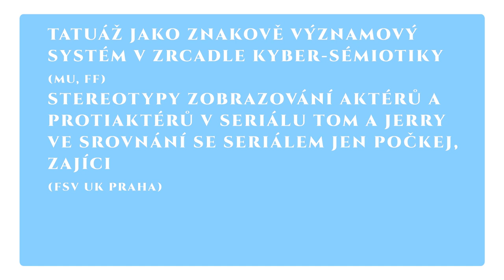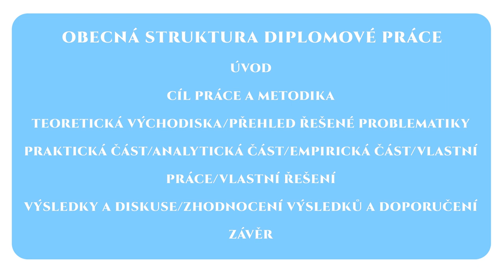Jak napsat a obhájit kvalitní diplomovou práci (Iva Zadražilová)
Diplomovým pracím a odbornému textu se PhDr. Iva Zadražilová věnuje přibližně pět let, a to jak v rámci diplomových seminářů, tak v rámci různých předmětů, které vede pro studenty oboru Informační studia a knihovnictví na FF MU. Tento obor také sama vystudovala a v současné době pracuje jako manažerka projektu Centrum informačního vzdělávání na MU. Ráda píše, ráda čte a baví jí texty, nad kterými jejich autoři přemýšlí.